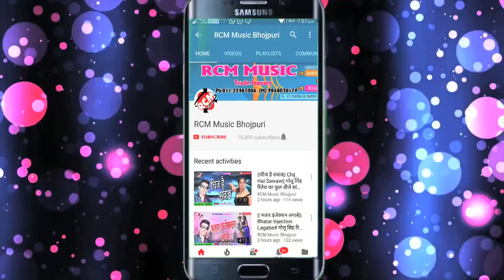अवधेश प्रेमी का 2018 का सबसे बड़ा होली सांग ||Holi Khele Aaih Mohihariya|| होली खेले आइह मोतिहारी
Title: Rangeen Holi
Singer: Awdhesh Premi
Lable: RCM Music
Lyrics: Bicky Vishal